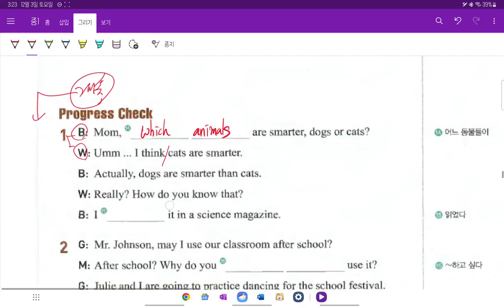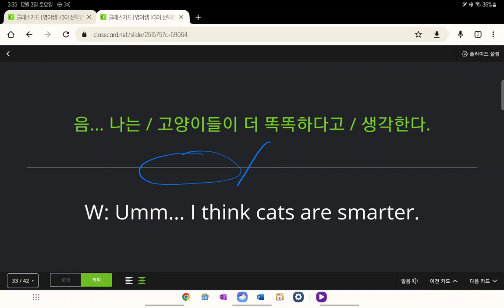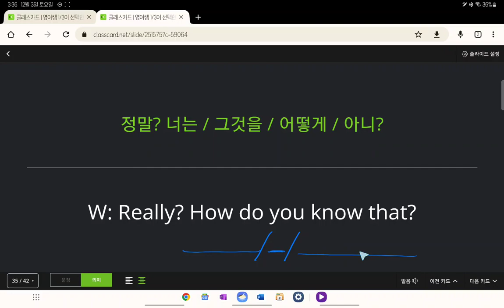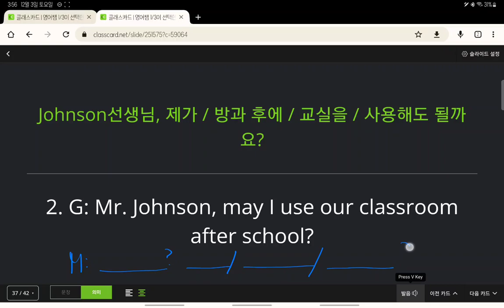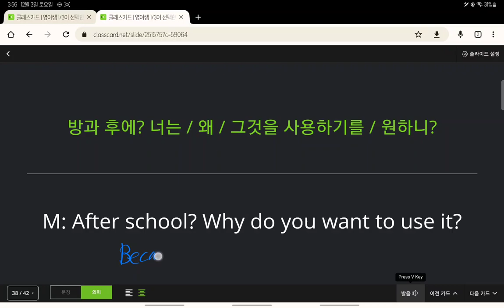중1 2022 구미중 도송중 미래엔 8과 보강 1